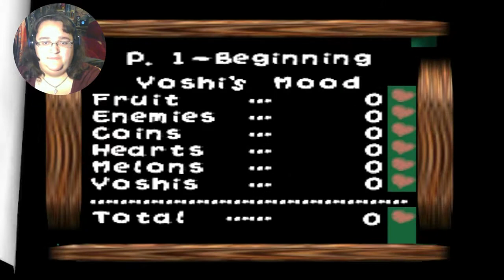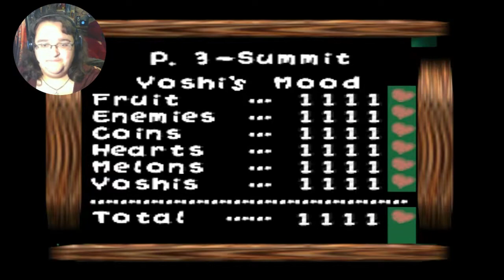Yoshi's Story || Remember to Eat Your Fruits, Kiddies!!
I get distracted by the sheer cute. A lot! But I still remember to eat my fruits.

An older video for retro nights!